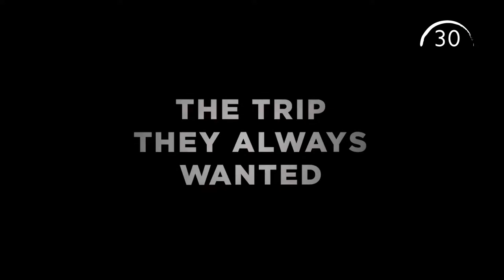Robert Mullen interview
The Director of 'This Weekend Will Change Your Life' on spirituality, filmmaking & the Fleadh